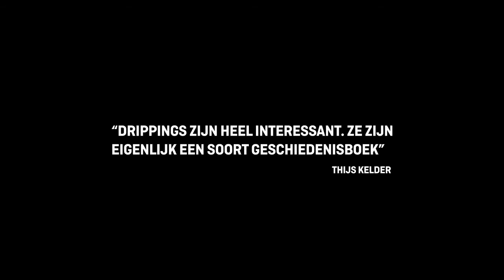Drippings | Ruwedata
We hebben kunstenaars die wij zeer waarderen gevraagd naar hun werk, werkwijze, inspiratie en hun mening over drippings.

Check it!
PS. De drippings collectie is in de sale!